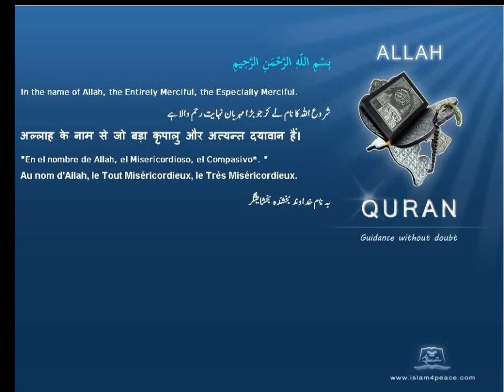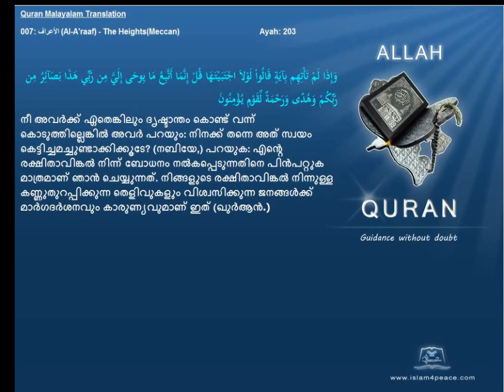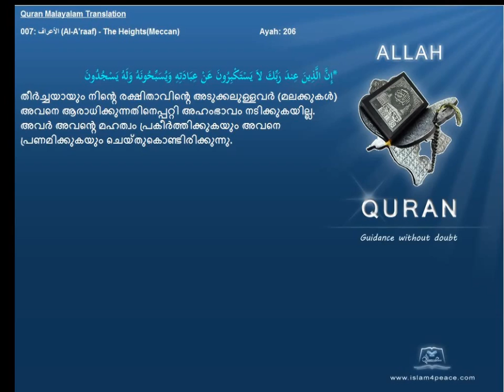Quran Malayalam Translation 007 الأعراف Al A'raaf The HeightsMeccan Islam4peace com